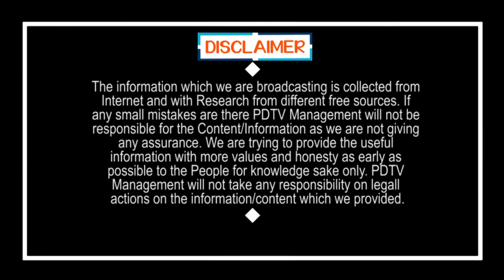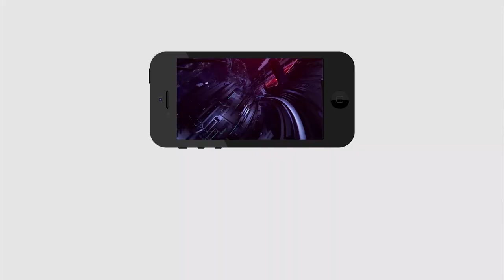Jagan Funny Comments On Chandrababu | చంద్రబాబుకు ఎసిడిటీ... ఇనో వాడాల్సింది ఇగో వాడుతున్నాడు